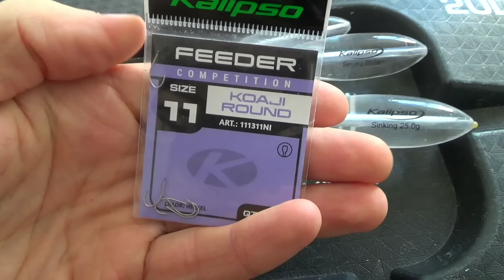Дельфіни пригнали куча риби до берега.Попав на раздачу кефалі та саргана!